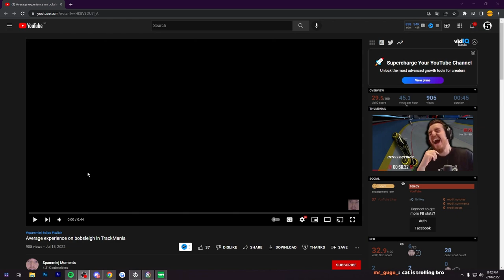Intellectrick Reacts: Average experience on bobsleigh in TrackMania